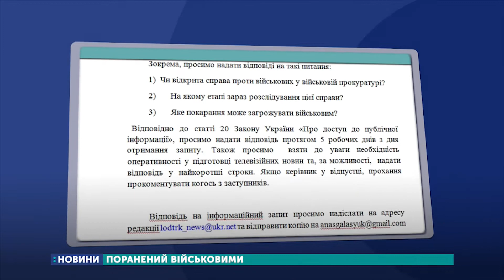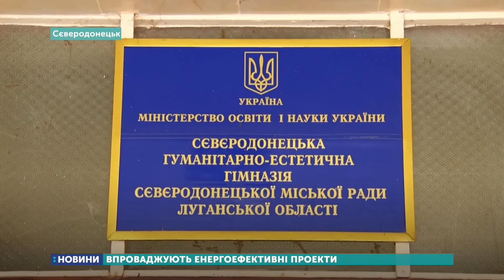14.09.2019. Новини. 13:30